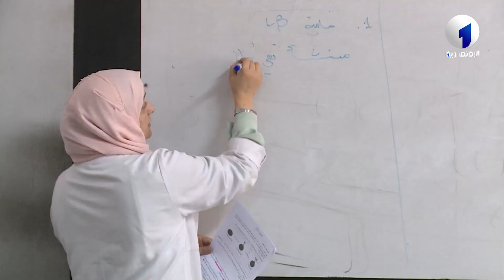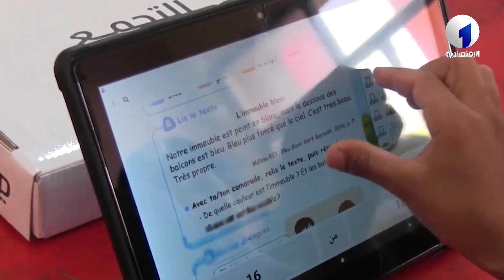تربية | اللوحات الرقمية.. خطوة هامة لتحديث المنظومة التعليمية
قناة الاقتصادية الأولى
التردد: 10922
الترميز : 27500
معامل الترميز : 7 / 8
الإتجاه : أفقي
قمر نايلسات
موقع ويب: